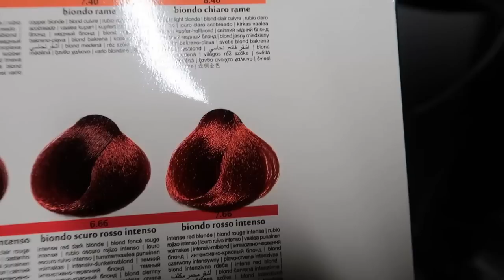ME PINTE MI CABELLO/MI LAVANDERIA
Instagram de mi decoración

COMENTAR.✍

COMPARTIR SI ASI LO DECEAN.

FOR SERIOUS BUSINESS  OR PRODUCTS REVIEWS.